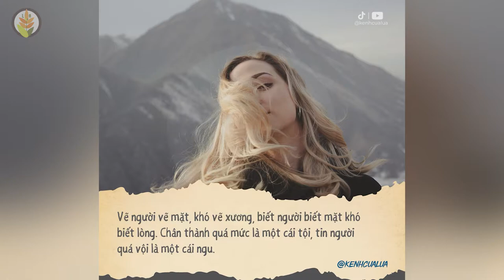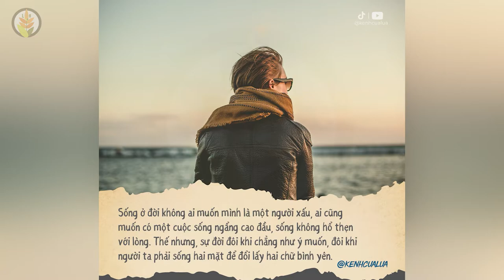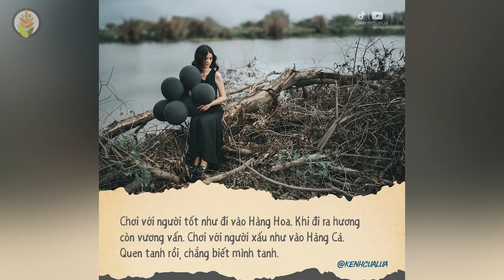Những Câu Nói Hay Về Cuộc Sống - Phũ Nhưng Thật | NGHE MÀ THẤM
NHỮNG QUYỂN SÁCH HAY:
Bạn Đắt Giá Bao Nhiêu?
Tuổi Trẻ Đáng Giá Bao Nhiêu ?